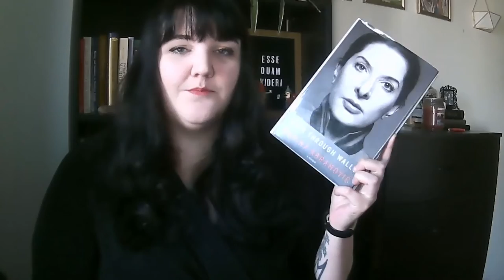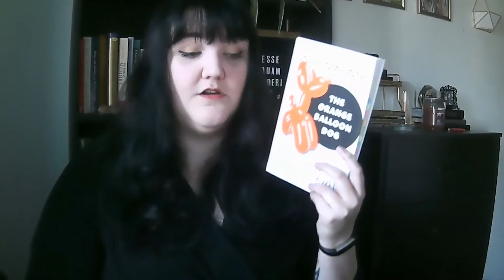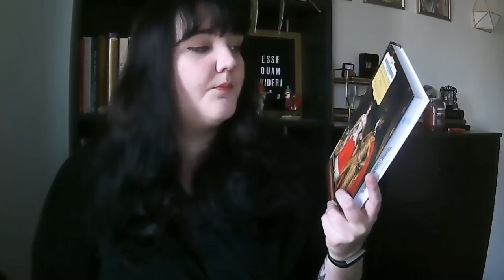December 2019 TBR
Hi! My name is Mary and I need to read a bunch of books in in December of 2019.

Walk Through Walls - Marina Abramovic
The Orange Balloon Dog: Bubbles, Turmoil and Avarice in the Contemporary Art Market - Don Thompson
Chivalry and the Medieval Past - edited by Katie Stevenson and Barbara Gribling
Manufacturing the Middle Ages: Entangled History of Medievalism in Nineteenth Century Europe edited by Patrick J. Geary and Gabor KlaniczayFlatland: A
The Ice Palace - Tarjei Vesaas
The Terror - Dan Simmons
News From Nowhere by William Morris
Romance of Many Dimensions by Edwin Abbott Abbot

 End credits music: English Country Garden by Aaron Kenny